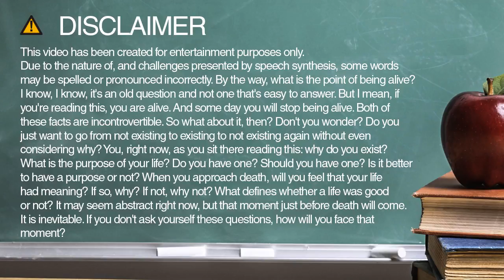Learn how to spell duration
Learn how to spell and pronounce duration.